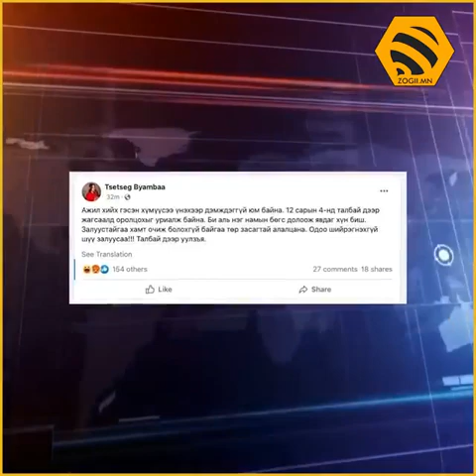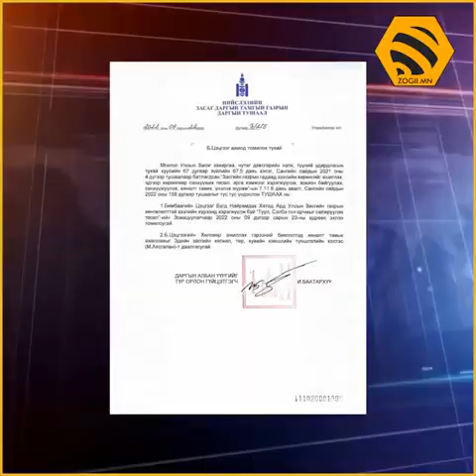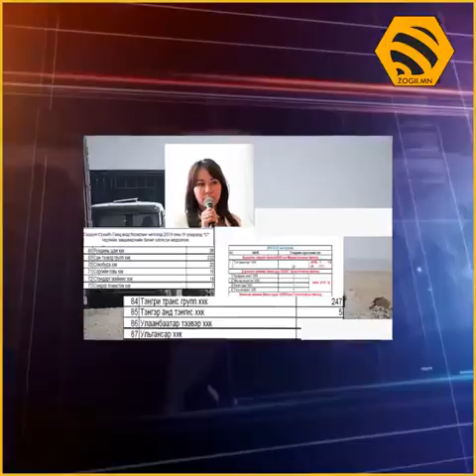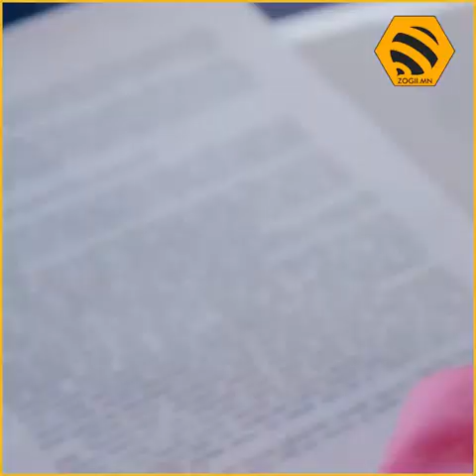SHOCK ШОГ МЭДЭЭ Дугаар №11 Ээлжит 60 сая ба монгол салаавч!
"SHOCK ШОГ МЭДЭЭ" /Дугаар №11/
Ээлжит 60 сая ба монгол салаавч!
МАН-ын улаан, АН-ын хөх биш Монголын хар нүүрс
Хүнийг бөх гэж гүтгэв ээ!
Хураах
Эх сурвалж: